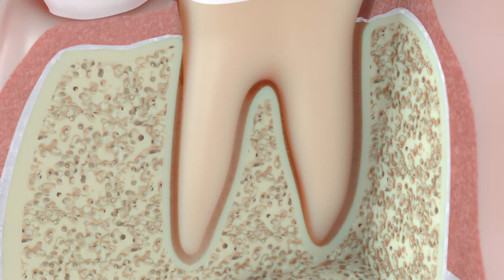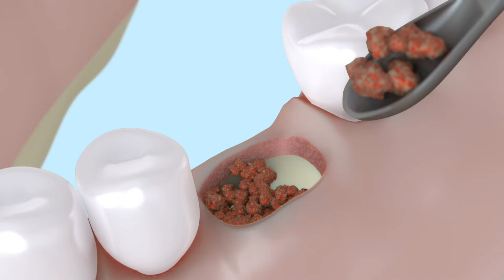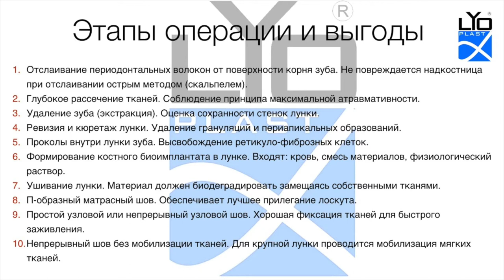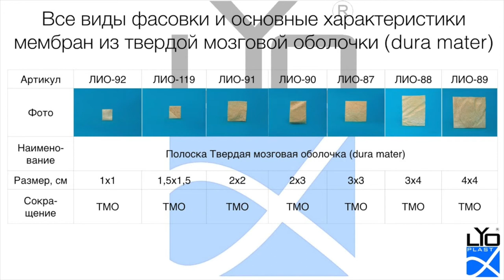Операция №1 Консервация альвеолы после удаления корня зуба или сильно разрушенного зуба